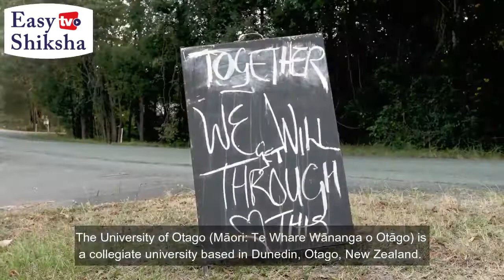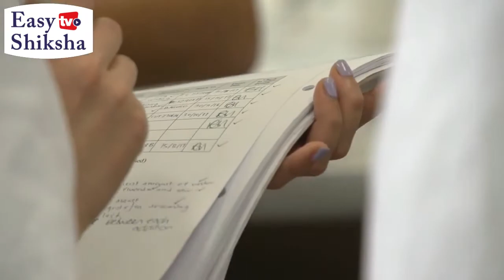University of Otago, New Zealand | Campus Tour | Ranking | Courses | Fees | EasyShiksha.com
The University of Otago was established in 1869 under an act of the Otago Provincial Council. Initially, the university was provided with 100,000 acres of land and the authority to award degrees in medicine, arts, music, and law.

Currently, the university has been divided into four academic departments; Otago Business School, Division of Health Sciences, Division of Humanities and Division of Sciences. The University of Otago offers a broad-spectrum of graduate-level, Ph.D. and postgraduate-level programs in several fields of education like finance, economics, entrepreneurship, business, management, marketing, medicine, pharmacy, law, arts, social sciences, chemistry, physics, mathematics, zoology, botany, and computer science.

The university houses more than 18,000 students and over 4,000 staff members.

QS 2020 World University Ranking
Ranked #176